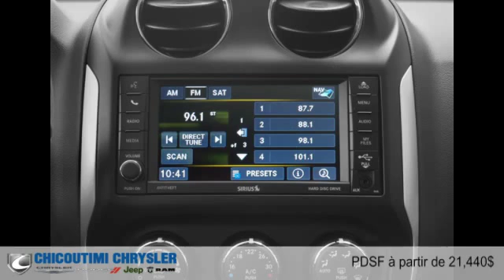Jeep Compass 2015 à Chicoutimi (Saguenay, près d'Alma)